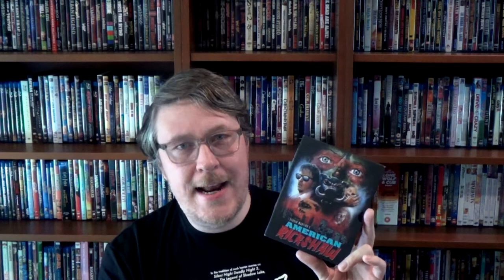My Horror Shelfie #14 - Collection Update: From Absurd to Cathy's Curse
Now that the letter C is done, I backtracked to include some new acquisitions! Are movies fun? Yes!